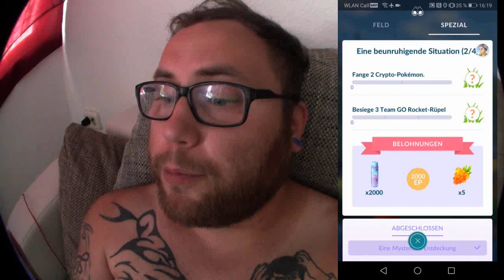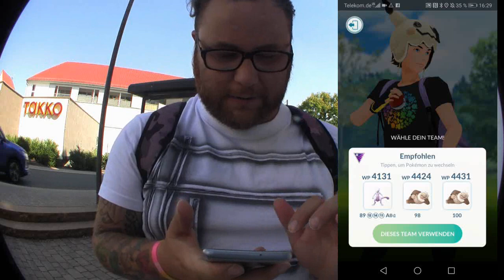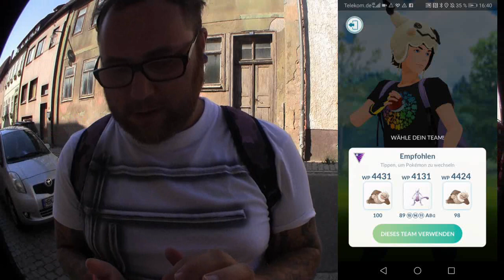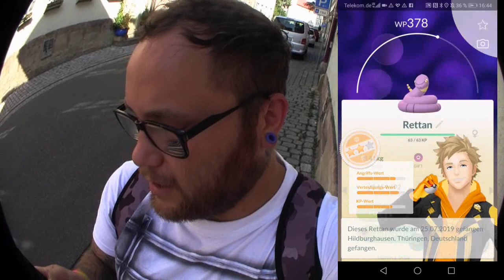Eine beunruhigende Situation : Kapitel 2 (Drei Fäuste für ein Halleluja) | Pokémon GO Deutsch # 384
Viel Spaß